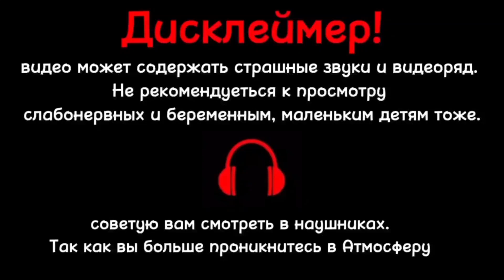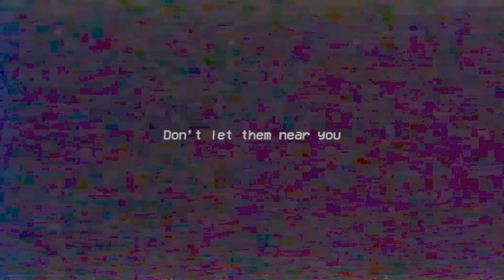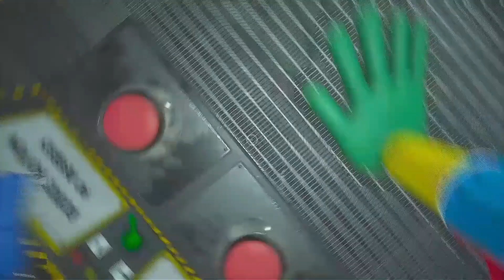ПОЛУ ПЁС ПОЛУ ГУСЕНИЦА! - Poppy playtime chapter 2 #3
Там мы обсуждаем, когда выйдет новый видеоролик, какие видео снимать и многое другое. Заходите и узнайте полезную информацию о нашем телеграмм-канале.

Также рекомендуем посетить наши другие каналы:
Канал о том, как ребенок играет в разные игры.

Канал с АСМР-видео про еду.

Канал  про то как играют Dota 2.